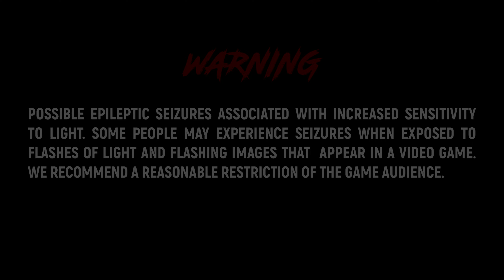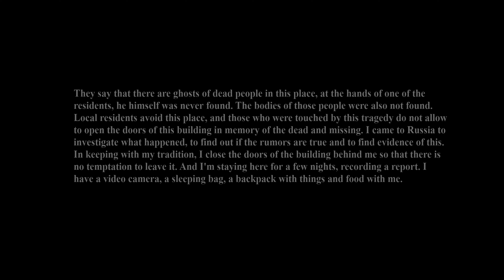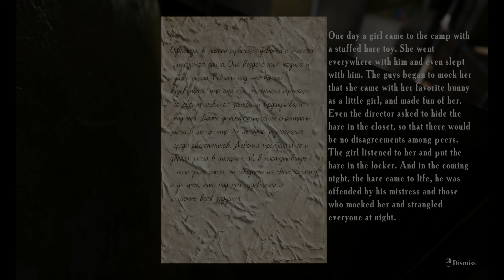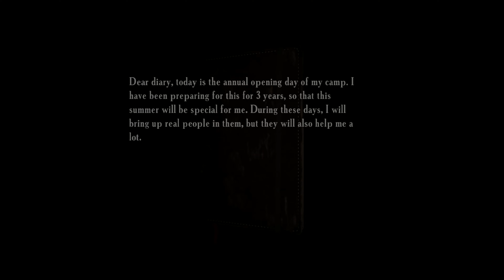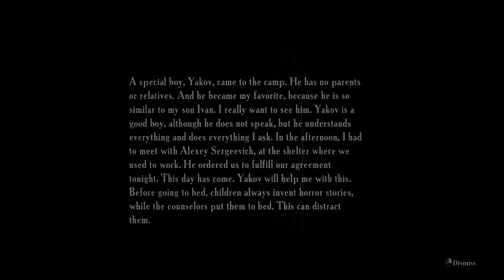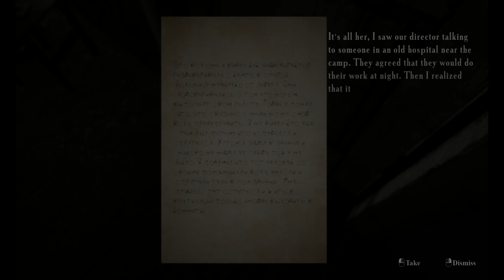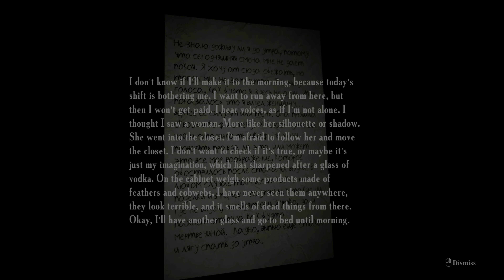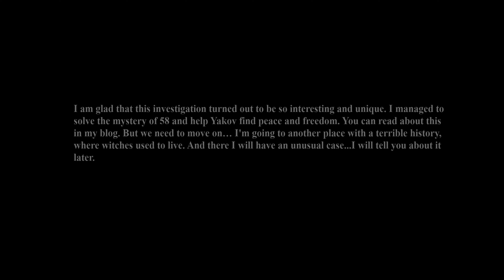Paranormal Vlogger🎥 Explores Abandoned Soviet Camp in Summer of '58😱|Indie Horror Game|No Commentary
🚨⚠️ WARNING: This game may trigger epileptic seizures due to flashing images. 🚨⚠️

🌙😱 "Summer of '58": Uncover the Haunting Truth in Abandoned Camp Yunost! 🏚️🎮

🔥 Join Alex Morton on a chilling adventure to Russia's abandoned camp "Yunost," rumored to be haunted by restless souls. Explore, survive, and reveal the secrets lurking within! 👻🌍

⚠️ Caution: Photosensitive epilepsy may be affected. Prioritize your health and restrict the game's audience accordingly. 🚫👶

🎮 Brace yourself for an unforgettable supernatural journey in "Summer of '58"! Are you ready to face the darkness? 💡💀

Get ready for a regular dose of awesome content as I upload five times a week, every Monday to Friday at 12 noon EST. 📆🕛

CPU: AMD Ryzen 5 5600x
RAM: Corsair RGB 16GB Vengeance Pro
Motherboard: MSI B550 Tomahawk Max
GPU: PowerColor Radeon RX 6700 XT
Operating System: Windows 10
Monitor: Vizio, delivering stunning visuals up to 4K resolution. 🖥️🎮🔥